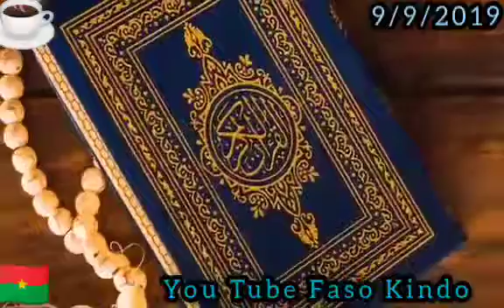Très belle histoire! Comment me sauver d'être perdu après avoir appris la vérité de l'athéisme?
‏فيديو من Idrissa.k.i.B.k